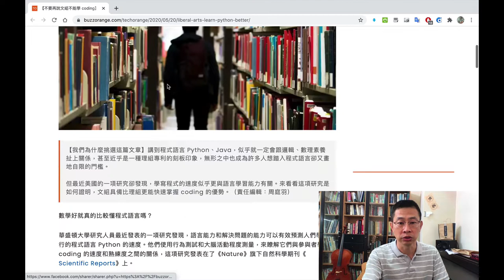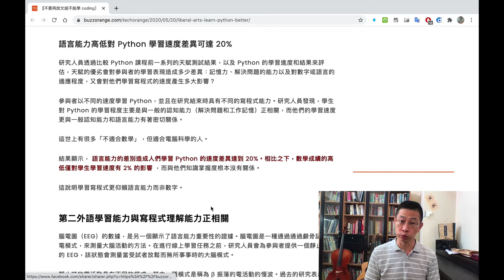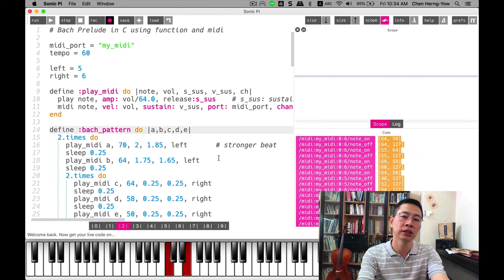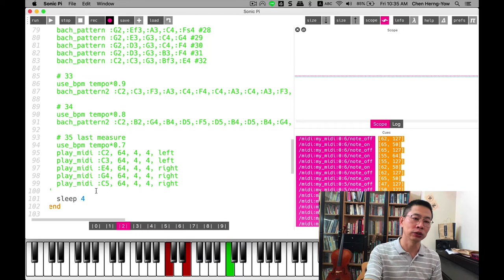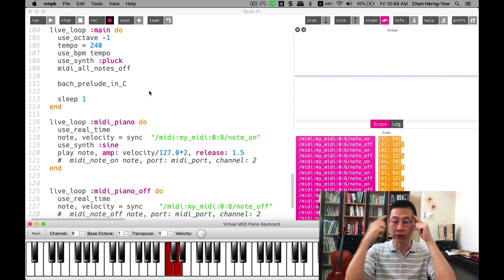誰說文組學不好 coding? 那妳就錯啦！